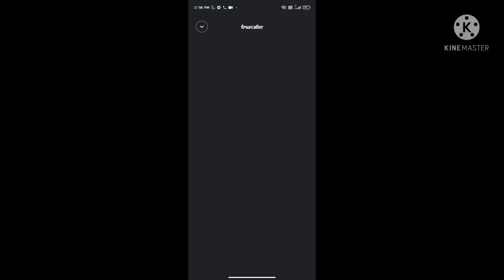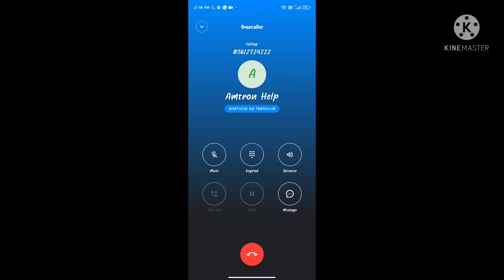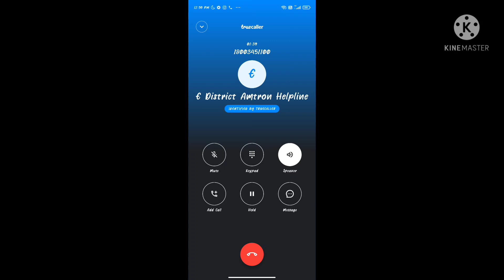Forgot unique id / How to get unique id with mobile no. / how to recover unique id / s. I. Talukdar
Dhe online administration helpline no :

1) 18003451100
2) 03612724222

***Imp note : working hour t he call koribo... nohole kintu napabo... working hour hoise 10AM to 5PM . .. ***